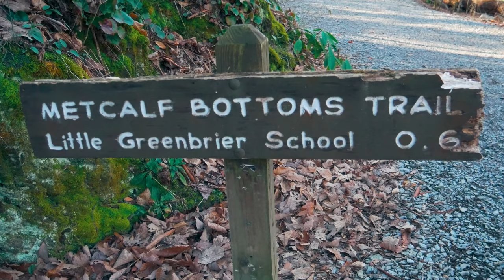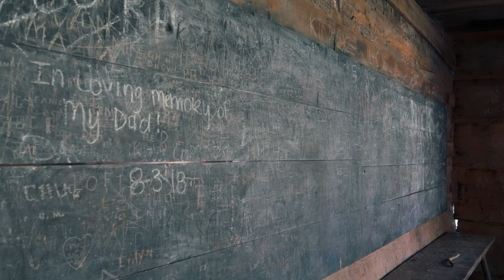The Walker Sisters Place | Little Brier Gap Trail | Smoky Mountains Travel Guide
The Walker Sisters Place was a homestead in the Great Smoky Mountains National Park of Sevier County, Tennessee. We follow Little Brier Gap Trail to see what is left of the Walker Sisters Place. The history of this homestead is really interesting. We go into more detail all about the Walker Sisters family and homestead and how it became a historic site in the Smokies.

We hope you enjoyed following along on this hike. We have a lot more videos in the Great Smoky Mountains National Park. You can find them in our Great Smoky Mountains playlist. We know you'll love them!

All Your Social Media In One Place.  Just One Tap